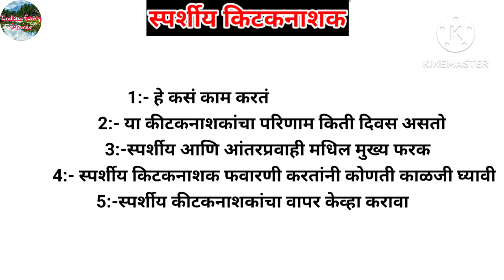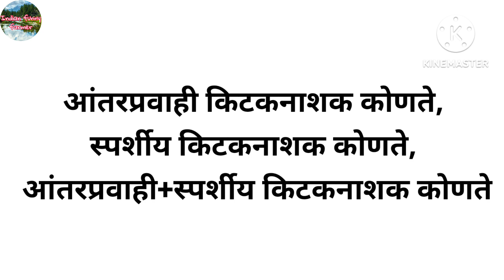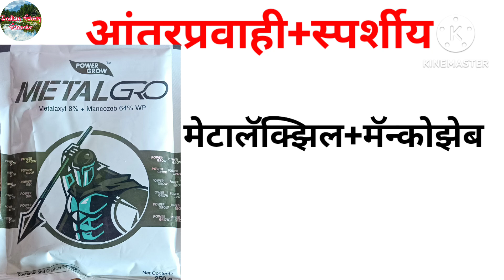Contact Insecticide |स्पर्शीय किटकनाशक |टाॅप किटकनाशक | fungicides |herbicides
शेतकरी बांधवांनो आपण या व्हिडिओ मध्ये स्पर्शीय किटकनाशका विषयी संपूर्ण माहिती जाणून घेणार आहोत.